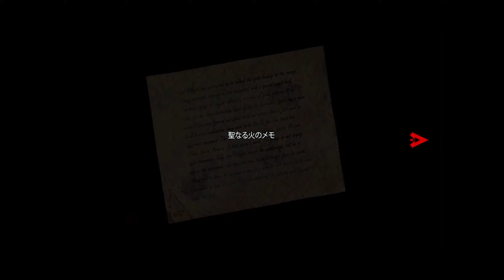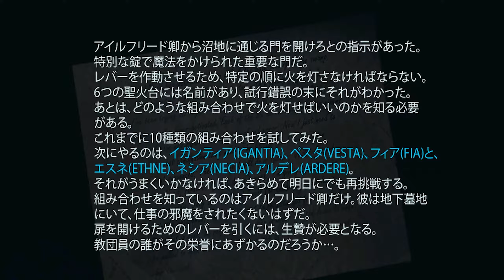【女性実況者】ホラーゲームでこんなに簡単な謎解きある？ :17【バイオ風ゲーム / Them and Us】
バイオハザードやサイレントヒルなど、ホラーゲームの謎解きと言えば、ヒントを見ながら答えを導き出すものが多いですよね。中には本当に難しくて、簡単には答えに辿り着けないことも…

ヒントが答えというのもなかなか珍しい気がします('ω')

‹1440pの画質設定が表示されている方へ›
こちらは1080→1440pのアップコンバートですが
1080pで見るより多少キレイかもしれません。
色々画質のテスト中…

‹Them and Us›
Them and Usはプレイヤーが世界に入り込めるムードを重視したクラッシックなサバイバルホラーゲームです。
奇妙で終わりなき悪夢に打ちひしがれてゆくアリシアの過去の真実を体験して下さい。

‹藤田みしろ›
2017年、ファーストシングル"COUNT DOWN"で全国デビュー！
シンガーソングライターとして活動しています。
(ずーっと"ロック"って付けてたけど、何でもチャレンジしたいので取りました！)
子どものころからゲームが大好きで、ゲーム実況動画も投稿しております。